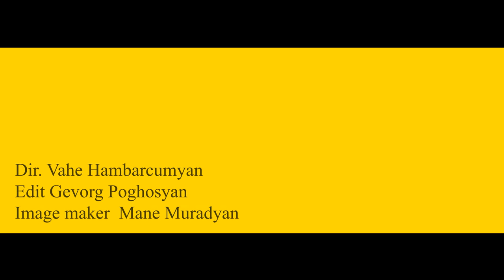Happy Yerevan people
Dir.Vahe Hambarcumyan